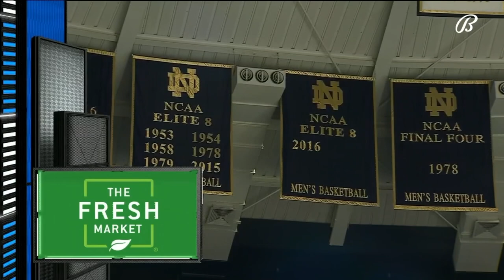Boston College vs. Notre Dame Full Game Replay | 2022-23 ACC Men’s Basketball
Boston College earned an 84-72 victory over Notre Dame in South Bend.   Quinten Post led the Eagles with 29 points and 14 rebounds in the win.  Makai Ashton-Langford added 20 points and 7 assists, and DeMarr Langford pitched in 10 points and 4 assists for BC.  Nate Laszewski led the way for the Fighting Irish with 29 points and 7 rebounds in the loss.